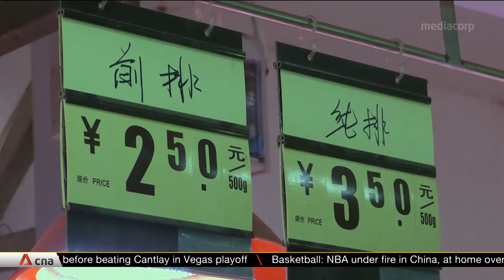Chinese farmers breeding giant pigs to combat pork shortages after swine fever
Chinese hog breeders are trying to overcome the devastation of the deadly African swine fever outbreak by breeding pigs that weigh half a tonne. Some of these pigs can cash in at close to $1,400. Since the epidemic broke out in China in 2018, millions of pigs have been culled, causing
a massive supply shortage of the country's favourite meat. Pork prices have reached record-highs.